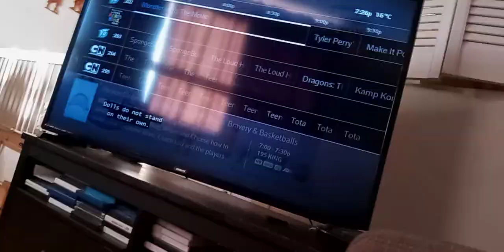the wdjr team visits monster high the movie part 31 flamed Jessica Cruz vs stone Frankie, Deuce(2)